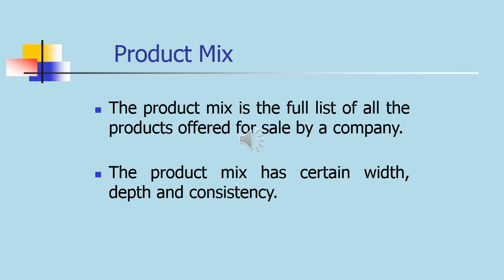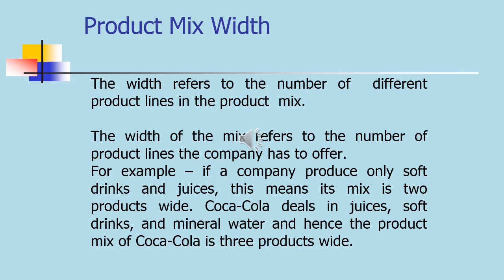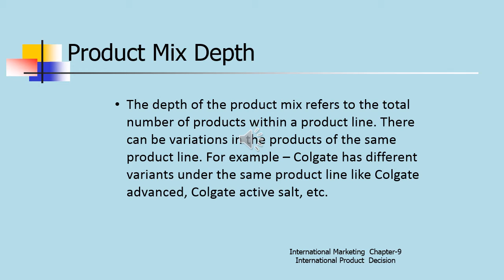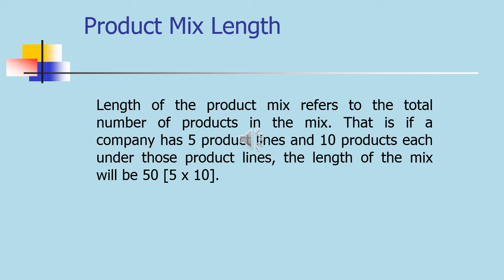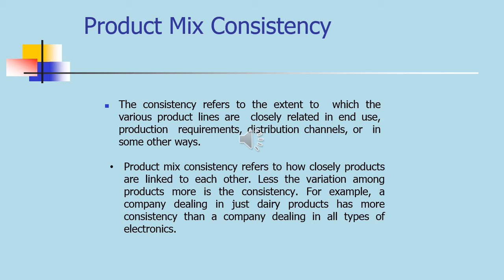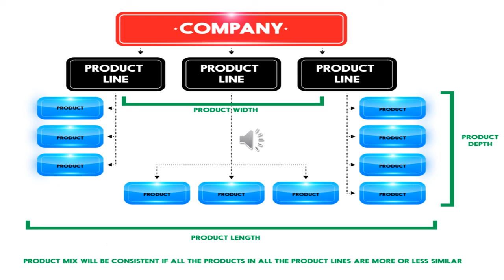Product decisions p 3